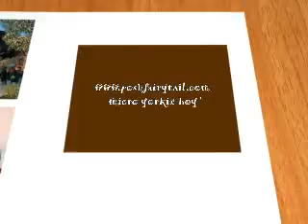Gangnam style Micro Yorkie Poshfairytail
most luxury gang nam style yorkie name Psy.
he is beverly hills style  luxury micro yorkie boy